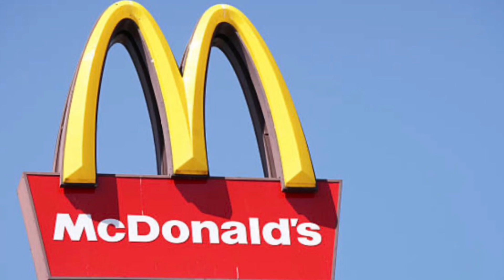On essaye de survivre dans fnaf 1